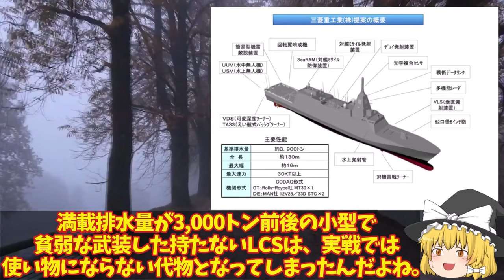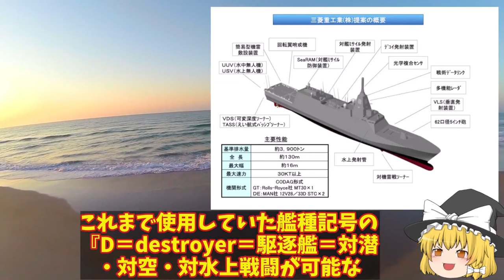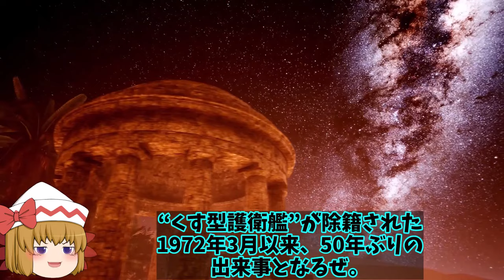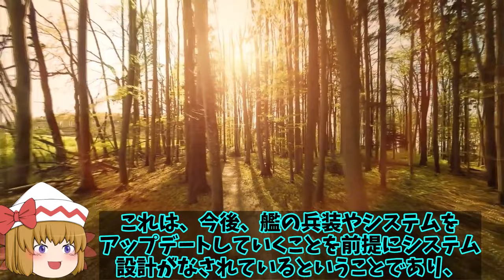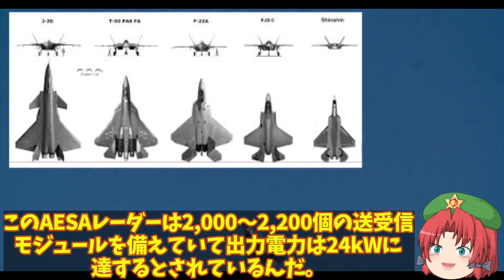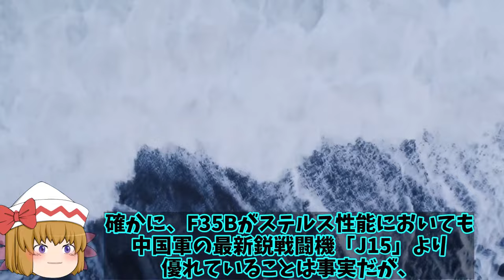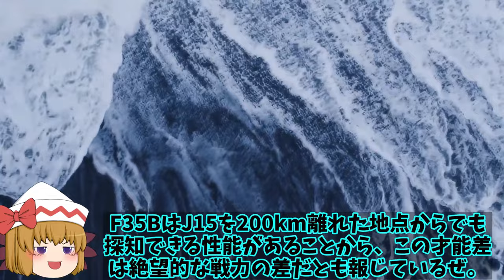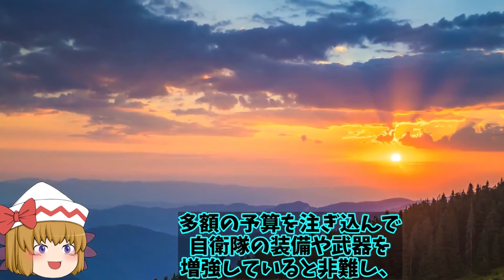【ゆっくり解説・軍事News】自衛隊最高スペシャル 海自次世代もがみ型護衛艦続々就役察知能力無効化底なしの戦闘船体はステルス化で【スペシャル・特集】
自衛隊最高スペシャル 海自次世代もがみ型護衛艦続々就役察知能力無効化底なしの戦闘船体はステルス化で【スペシャル・特集】

1海自次世代もがみ型護衛艦続々就役か！船体はステルス化で察知能力無効化に底なしの戦闘力は？

2米F35Aと中J20が遭遇したが！その差は歴然だったWS15ステルス機に搭載でも複座式の機体とは？

3韓F35A戦闘機の仕様がポンコツ！あ然とする機体性能にF35までとはいえない機体かも？

4露空軍Su57戦闘機実践に投入も！ウクライナ軍すぐさま発見ステルス機なのにバレバレか？

5山東空母早くも終了で遼寧も実際には任務には限界！電磁式カタパルトのその性能にいずももF35Bで応戦？

引用・転載「出典：海上自衛隊ホームページ」
引用・転載「出典：航空自衛隊ホームページ」
引用・転載「出典：陸上自衛隊ホームページ」